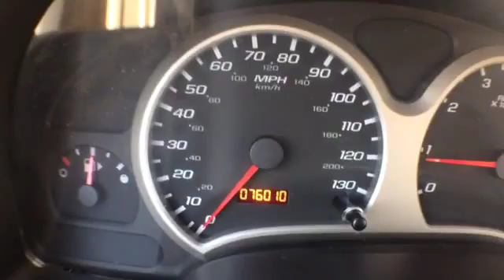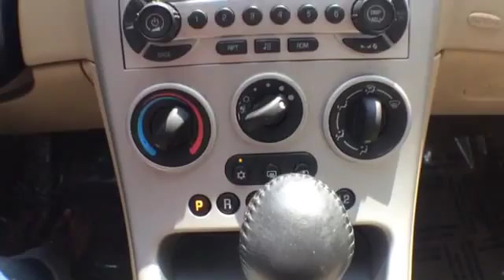2005 Chevrolet Equinox @ Continental Audi - Naperville IL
2005 Chevrolet Equinox  @ Continental Audi - Naperville IL